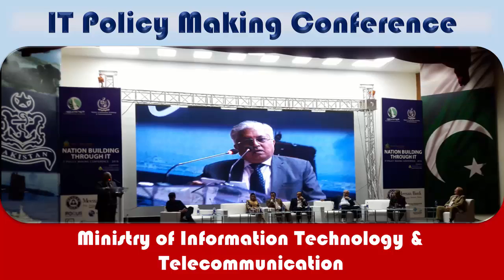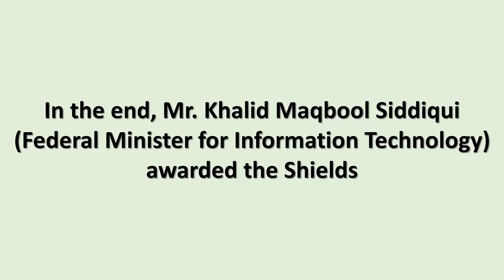IT Policy Making Conference, Organized by NBI and Ministry of IT | Knowledge & Entertainment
IT policy
A speech given by Prof. Dr. Altaf Mukati, Vice President (Academics) @szabistuniversity
The conference was jointly organized by NBI and the Ministry of Information Technology.